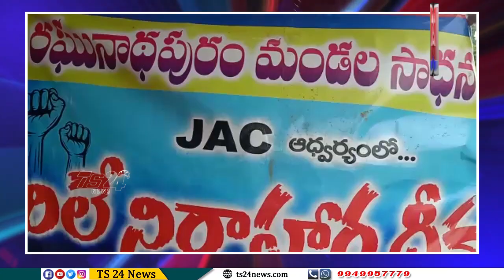రఘునాధపురంగ్రామాన్నిమండలంగా ప్రకటించాలని కోరుతు 52వ రోజు కొనసాగుతున్న రిలే నిరాహారదీక్షలు|TS24 News